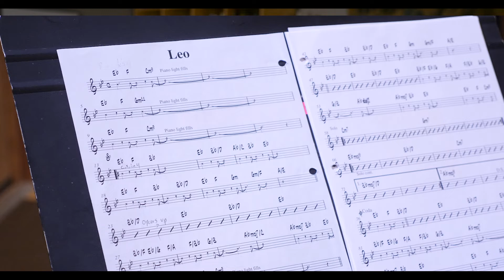Support the newest ALL ORIGINAL album by Nancy Erickson Lamont!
Over the course of many years and several CD projects, Nancy Erickson Lamont has been gaining confidence as a songwriter and is thrilled to finally begin the process of recording and releasing her first album of ALL ORIGINAL music! And she would love to bring you along with her!

By contributing to this project, you’ll not only receive exclusive access to pre-order her album, but will also be invited to step behind the scenes and join Nancy as she goes through the process!  You’ll have access to a variety of custom exclusives that will allow you to personalize exactly how you’d like to be involved, and at what level (see the Patreon page for details).

This album project is a compilation of compositions that have been formed through collaboration with excellent musicians and friends. Nancy is SO excited to share what she has learned and feelings that have bubbled up in the process.  She knows that there is a commonality in art and a catharsis for both listener and creator when new songs are composed.  Without you, this project would not be possible and she thanks you for your support with all her heart.